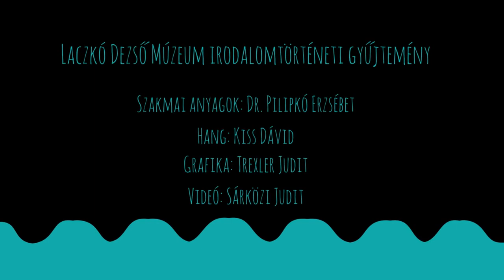Balatoni vers-koktél Csoóri Sándor Lebegő táj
Balatoni verskoktél

A Veszprém Megyei Múzeumi Igazgatóság 1967-ben felkérte a szigligeti Írók Alkotóházában időző kortárs magyar költőket, hogy archiválásra szántan speciális papírra balatoni verseket írjanak. 28 költő, az akkori nemzedék színe-java eleget tett a felkérésnek. Az impozáns névsorból nehéz kiemelni bárkit is, de a ma már klasszikussá vált Illyés Gyula, Kassák Lajos, Nagy László, Szécsi Margit, Weöres Sándor, Pilinszky János, Jékely Zoltán, Csoóri Sándor stb. minősítik a múzeum akkori „vállalkozásának” sikerét. Még ebben az évben a verskéziratokból kiállítást rendeztek az 1953 óta Irodalmi Emlékmúzeumként működő, parasztbarokk vonásokat mutató, Szegedy Róza Ház épületegyüttesében, a hasonmásokból pedig ízléses kiadványt jelentettek meg, kifejezetten a Balatont szerető múzeumlátogatók számára.
Az 1999. év elején a Veszprém Megyei Múzeumi Igazgatóság hagyomány felelevenítő szándékkal 70 határainkon belüli s kívüli magyar költőt kért fel balatoni témájú vers írására. Montreáltól Párizson, Bécsen, Pozsonyon át Erdélyig 43 költő tett eleget a felkérésnek s archiválásra alkalmas papírra másolták át a verseiket. Az örökkévalóságot kísértette meg kézzel írt balatoni versével Faludy György, Somlyó György, Határ Győző, Tőzsér Árpád, Bujdosó Alpár, Zalán Tibor, Ágh István, Tandori Dezső, Döbrentey Kornél, Csukás István, Gergely Ágnes, Mezey Katalin és mások. A névsor korántsem teljes. Azonban mindkét „gyűjtés”, azaz az 1967. évi és az 1999. évi összes kézirat 2000-ben Balatoni Almanach címmel önálló kiadványban is megjelent. A kötet szerkesztői Ács Anna és Géczi János, a felelős kiadó Fodor Zsuzsa. A könyv borítóján Borsos Miklós grafikája látható. A versek költőink eredeti kézírásával szerepelnek.
A kézzel való írás több mint szöveg és megfogalmazásának dokumentuma, hiszen az egyéni vonásoktól gazdag kézírásnak saját varázsa, színezete van: láthatjuk, miként futott a kéz, melyik betű szegletes vagy kerek, melyik szóközben rejtőzik pátosz, transzcendencia, derű, allegória. Géczi János megfogalmazása szerint „a költő kézírásában, mint a legnemesebb balatoni borokban, sokféle illat és íz illeszkedik. Az igazi alkotási módokban ott a saját termés és ott a néhány tízezer éves civilizáció, az én és a faj, az alkat és a körülmények: együtt a valami mások számára is átélhető és megérthető.”
Az eredeti kéziratok a Laczkó Dezső Múzeum Irodalomtörténeti Gyűjteményében találhatók s mindegyik költeményhez - kortárs grafikusok, festőművészek által készített - illusztrációk is tartoznak, melyek szintén felkérésre kerültek megalkotásra. A teljesség igénye nélkül néhány nevet emelnék ki: Borsos Miklós, Varga Hajdu István, Illés Árpád, Tóth Ferenc, Korniss Dezső, Udvardi Erzsébet, Kass János, Lakner László, Würtz Árdám stb.
Tervezett sorozatunkban az adott gyűjteményből egy válogatást szeretnénk közölni „Balatoni verskoktél” címmel. Minden alkalommal egy-egy költő kéziratát, annak hanganyagát és a hozzá tartozó illusztrációt mutatnánk be, korabeli fotók felhasználásával.
Dr. Pilipkó Erzsébet
muzeológus